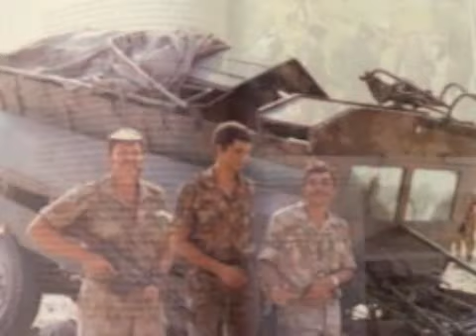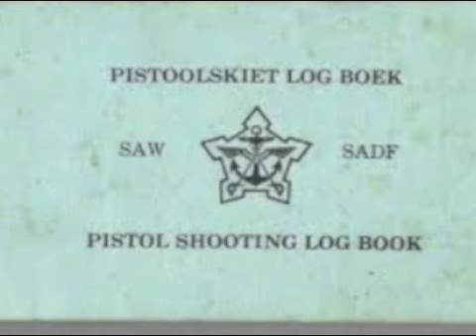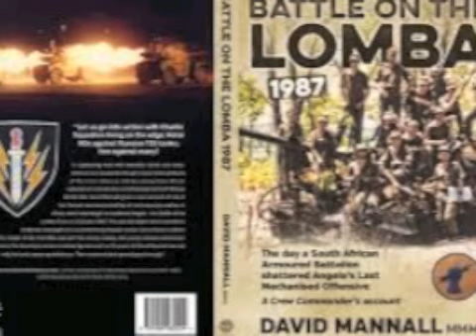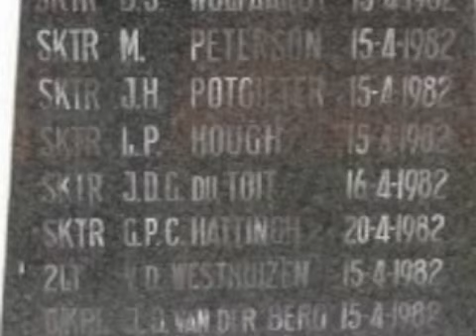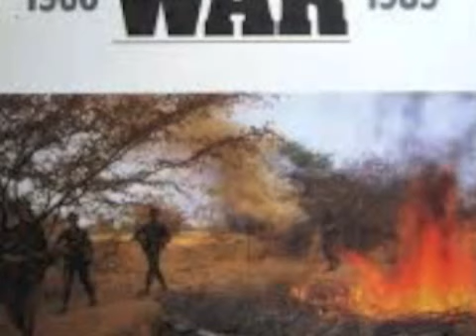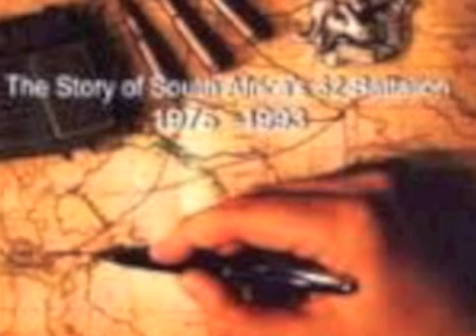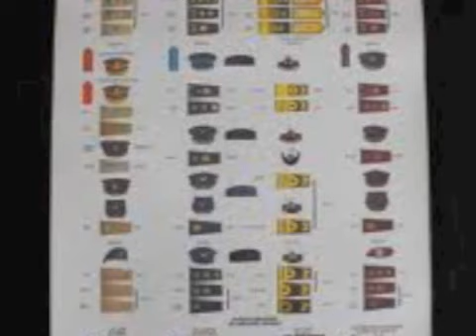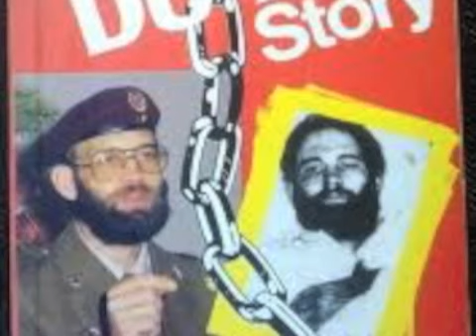Kampvuur RSM Sakkie Marais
Kampvuur